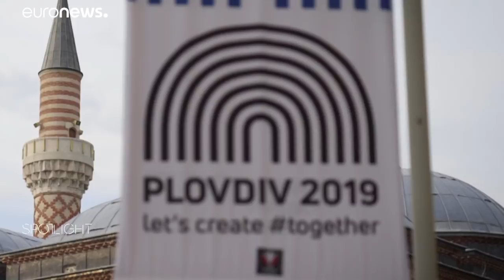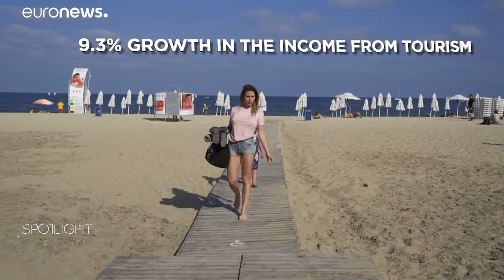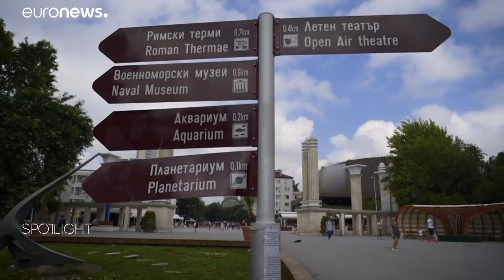Bulgaria, an emerging tourist destination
Sharing borders with Greece, FYR Macedonia and Serbia, Romania and Turkey, Bulgaria has plenty to offer to the visitor...